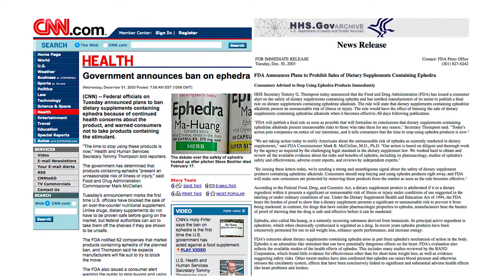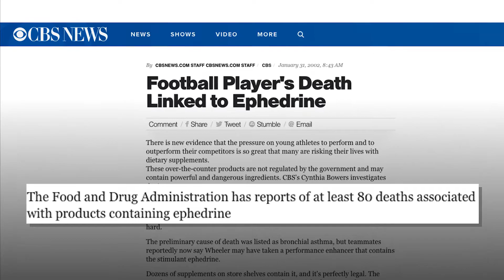Banned and Potentially Harmful Stimulants Found in Six Weight-Loss and Pre-Workout Supplements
Researchers at global public health organization NSF International, Harvard Medical School, the United States Department of Defense and the National Institute for Public Health and the Environment in the Netherlands (RIVM) recently identified four unapproved, DMAA-like stimulants in six over-the-counter weight-loss and pre-workout products currently available in the United States. The research was published in the peer-reviewed journal Clinical Toxicology. Watch and visit our webpage to learn more.